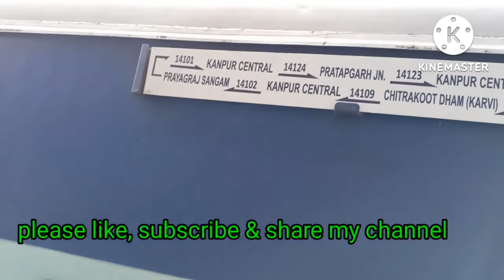Pratapgarh to Lucknow journey Part -2 14123 Pratapgarh to Kanpur Intercity Express